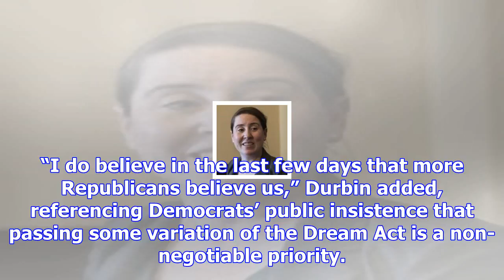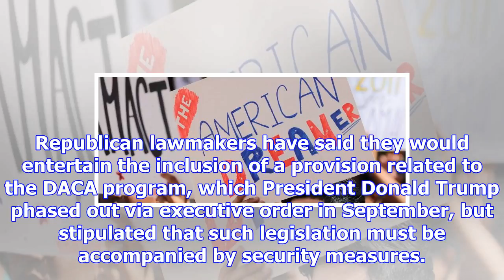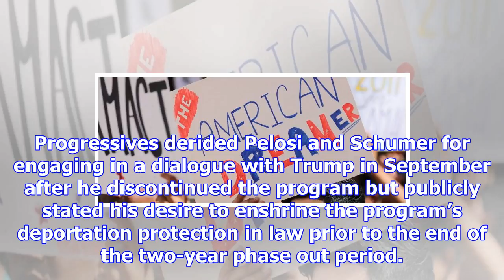Prominent dems willing to shut down government for dreamers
A number of prominent Democratic senators have established a legislative extension to the Deferred A...